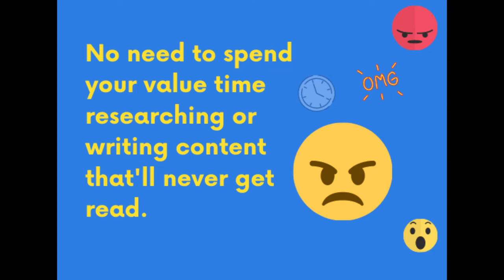How To Get More Sales With Micro Niche Blog What No One Will Tell!!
Create a money making micro-niche blog for any niche, with 100% unique articles